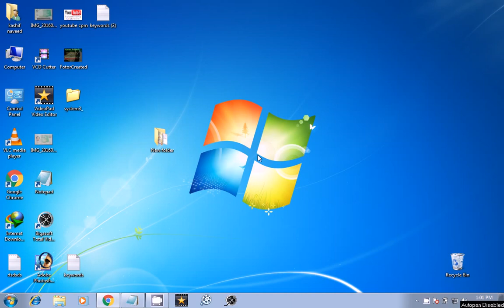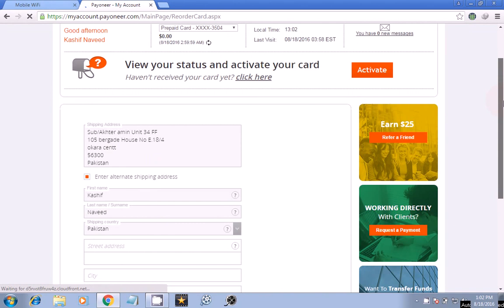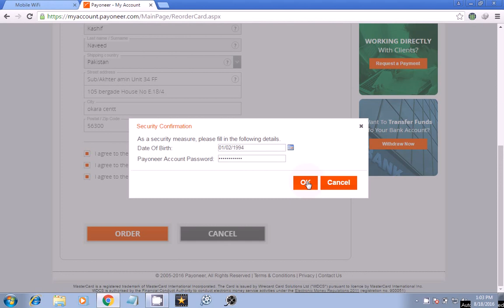How to order payoneer card again when card not received 2016 latest